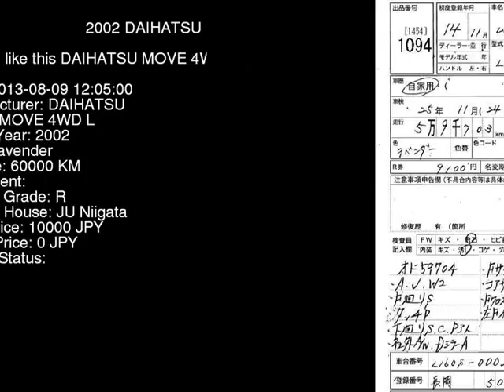2002 DAIHATSU MOVE 4WD_L L160S